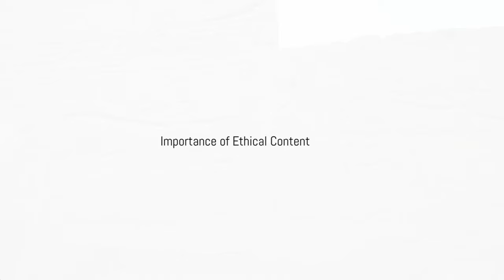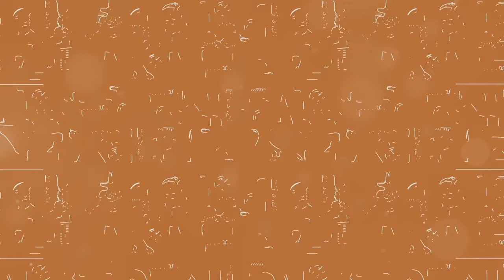Unveiling Desires: The Untold Sexual Reality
END SCREEN VIDEO’S LINKS:
👉 [your videos here]

TITLE: Unveiling Desires The Untold Sexual Rea
DESCRIPTION: In today's video, we delve into the crucial role of delivering safe and ethical content, especially concerning sensitive topics like ancient Egyptian sexuality. We explore why sensationalizing or presenting explicit content can mislead and disrespect cultures and histories. Featuring insights on the importance of credible academic sources, we discuss how to approach such topics respectfully, drawing examples from renowned institutions like The British Museum and The University of Oxford's Faculty of Oriental Studies.

We also correct common misrepresentations, such as those involving respected historian Mary Beard, underscoring the need for accuracy and respect in historical interpretations. This discussion aims to highlight how our perception of history is shaped by the way it is presented. Join us as we advocate for a more thoughtful and informed approach to discussing history.

OUTLINE:
00:00:00
Introduction
00:03:22
Introduction
00:06:45
Importance of Ethical Content
00:09:02
Recommendations for Credible Sources
00:11:48
Conclusion